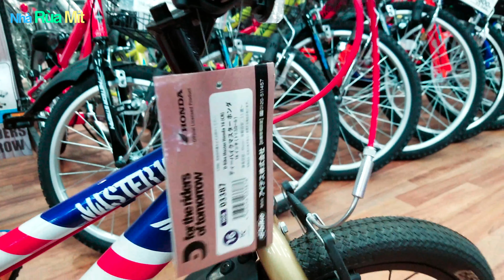Bé ngồi thử xe đạp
Cửa hàng Xe đạp trong Aeon
Mít là Dê Con 2015 , có 2 chị gái . Ba chị em cách nhau 3 tuổi! Gia đình mình đang sống ở Nhật. Rất vui được làm quen và giao lưu cùng các bạn!